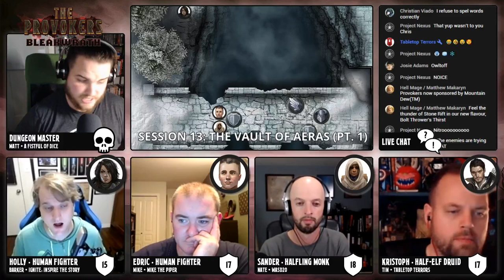Vault of Aeras (Pt. 1) • The Provokers: Bleakwrath • Session 13 [D&D 5E]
Weeks after their defeat at the hands of the mizzurium minions of Praetor Iskandar, the Provokers must embark on a perilous journey to the farthest northern reaches of Erenoth. What dangers await, what ancient mysteries lurk within the Vault of Aeras?

🎵 The Provokers theme music is "Future Primitive" by Grails. Music used with permission from Grails. Check them out on Spotify! t.ly/HRIE 🎵

The Provokers use maps and tokens from Heroic Maps (t.ly/CwOD) and 2-Minute Tabletop (t.ly/xG4a). Our virtual tabletop of choice is Owlbear Rodeo (t.ly/AOgC).